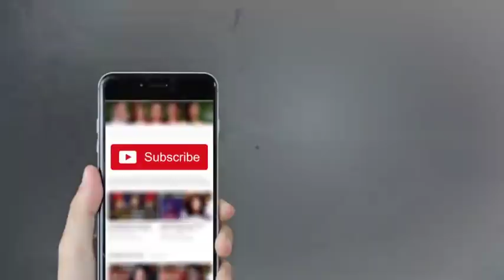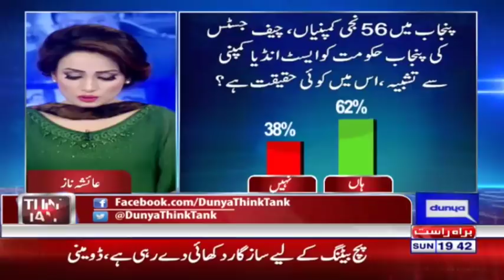Think Tank With Syeda Ayesha Naaz - 25 March 2018 | Dunya News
/subscription_center?add_user=dunyanews1